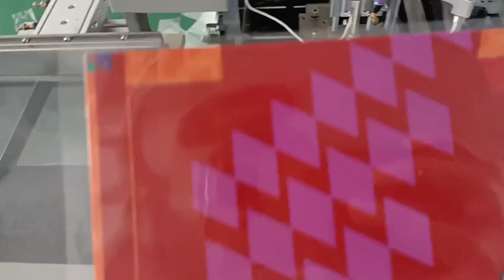High speed adhesive auto bagging machine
Dongguan Chanfer Intelligent Packing Technology Co., Ltd.

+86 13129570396